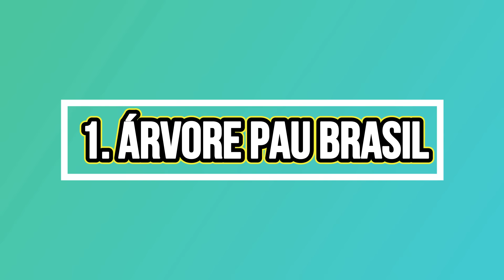Conheça As 10 Árvores incríveis mais bonitas do brasil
As 10 Árvores Brasileiras Mais Bonitas e Únicas do Mundo! 🌍

O Brasil é um país privilegiado por sua biodiversidade exuberante e, entre tantas maravilhas, as árvores brasileiras ocupam um lugar especial. Neste vídeo, você vai conhecer as 10 árvores mais impressionantes que fazem parte da rica flora do Brasil, sendo conhecidas não só por sua beleza, mas também por seu valor ecológico, medicinal e cultural. De árvores que florescem com cores vibrantes a espécies raras e de grande valor ambiental, embarque nessa jornada pela natureza brasileira e descubra o que torna essas árvores tão especiais e únicas no mundo.

💡 Não perca a chance de se maravilhar com a diversidade e a beleza das árvores brasileiras!